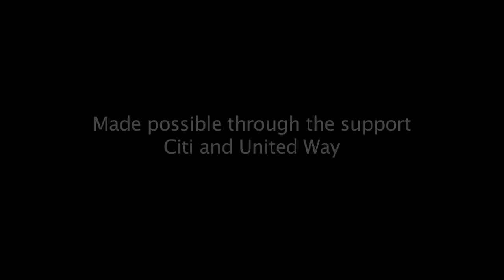Nine Academy | Citi & United Way | Fathers Support Center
In July 2011, Nine Academy hosted a digital storytelling class funded by Citi and United Way of Greater St. Louis. The participants were the staff from eight local social service organizations, who learned how to tell their organization's story.

Students learned how to use small, handheld digital cameras; how to pitch a story; how to edit using Final Cut Express; and how to use social media to distribute their videos.

Take a look at this video from Fathers Support Center. How do you see Fathers Support Center having vital impact in the community?